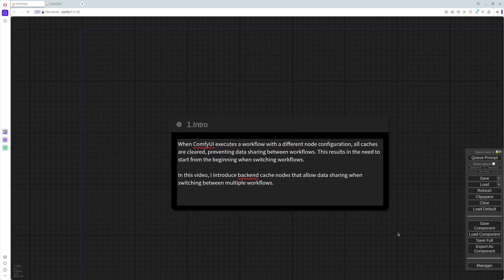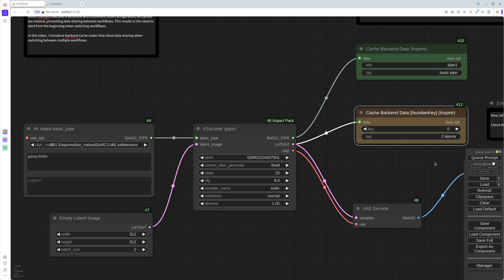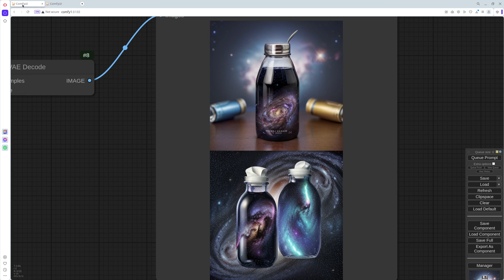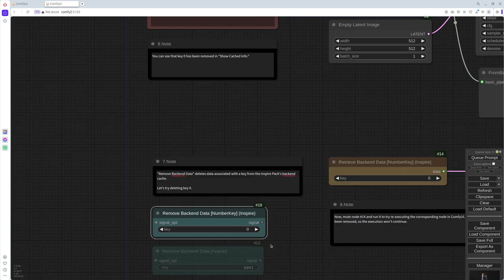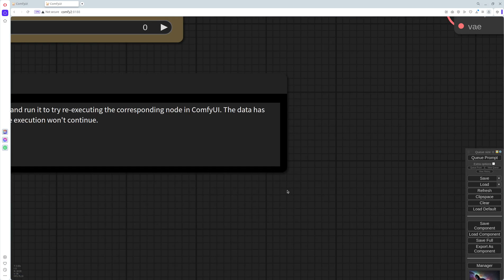ComfyUI-Inspire-Pack - Backend Cache Nodes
When ComfyUI executes a workflow with a different node configuration, all caches are cleared, preventing data sharing between workflows. This results in the need to start from the beginning when switching workflows.

In this video, I introduce backend cache nodes that allow data sharing when switching between multiple workflows.